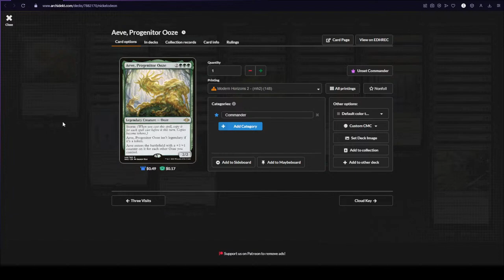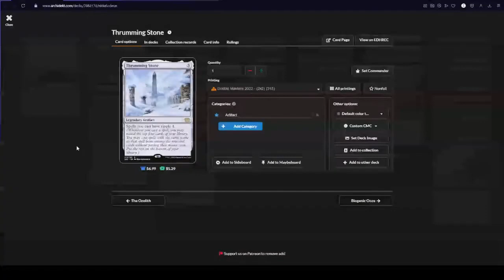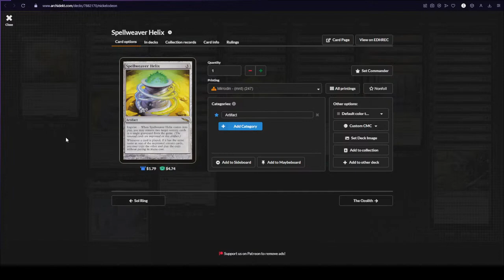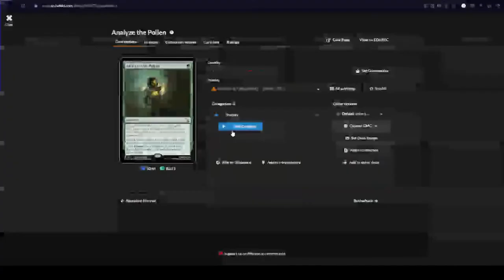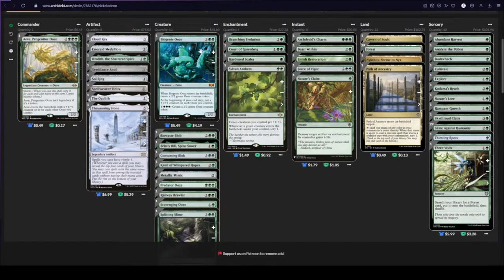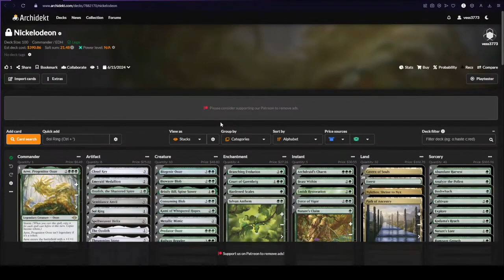This is TRULY a Slime Against Humanity! - Aeve, Progenitor Ooze MTG Commander Deck Tech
Time to commit a SLIME!!! I'll see myself out.